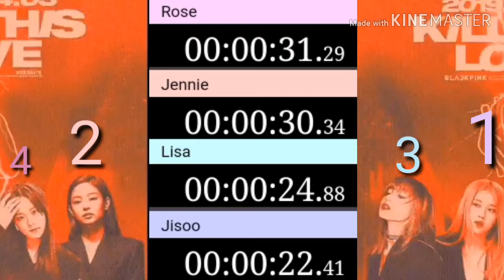//Line Distribution// BLACKPINK "KILL THIS LOVE"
Line Distribution
KILLTHISLOVE
JENNIE
JISOO
LISA
ROSE